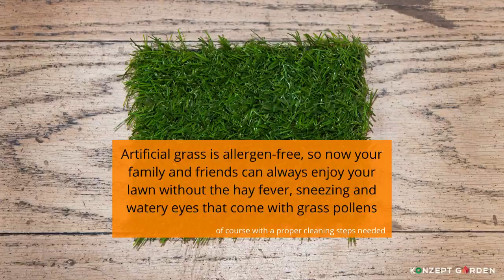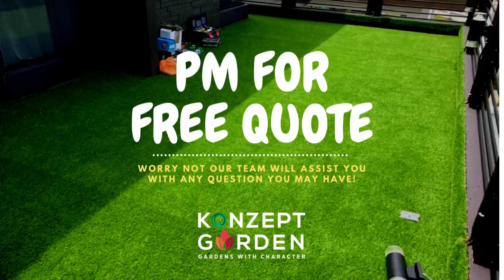Office Ideas with Artificial Grass Carpet Installation in Malaysia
Business owners install artificial grass at office building sites, both for the interior and the exterior.
Nowadays, many companies are taking artificial grass a step further and decorating the inside of their offices with it. Natural grass could never grow on a wall or under tables or in the office cafeteria, but many avant-garde interior decorators are using fake grass to add a spritz of green to rooftops, patios, walkways and more.

Artificial grass provides a fresh, organic feel, whether it’s indoors or out.
NobleGrass provide a 8+2 years warranty.
The benefits of artificial grass;
1- No Mowing
2- No Weed Killer
3- Environmentally-Friendly & Water Saving
4- Child, Pet & Allergy Friendly
5- UV Resistant & Fade Protection
6- No Harsh Chemicals & Lead-Free
7- Low Maintenance
A technology konzept garden created to sustain up to many years with yield grass that have U-Shape & C-Shape. These shape provide;
✅a solid performance
✅realistic-looking grass & durable
✅emphasizes temperature-controlled fibers
📲 PM for FREE consultation